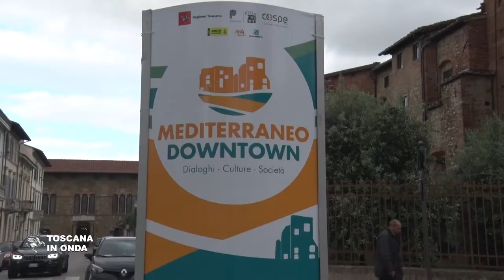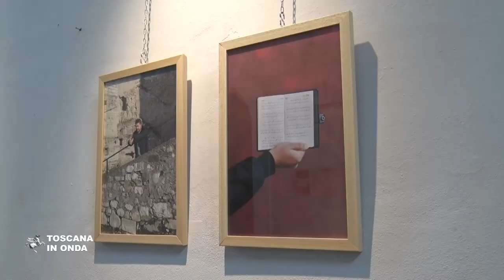Mediterraneo Downtown, immigrazione, culture, società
Inizia a Prato Mediterraneo Downtown, il primo festival italiano sul mediterraneo contemporaneo promosso da Regione Toscana, Comune di Prato e COSPE, in collaborazione con Libera, Amnesty International e Legambiente Italia. La notizia